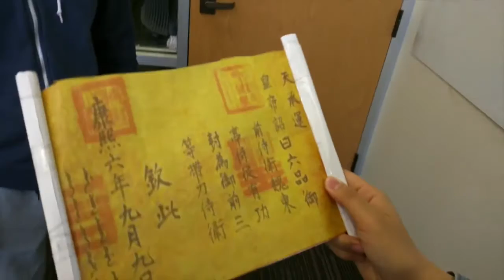The Last Dynasty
Use the first person perspective to show the real history battle at Shan hai Guan at the end of Ming dynasty, this is the start at the last dynasty in China: Qing.